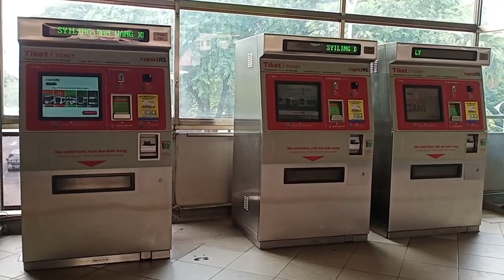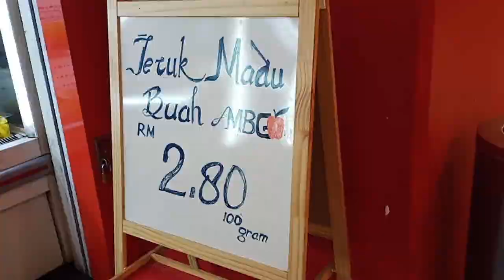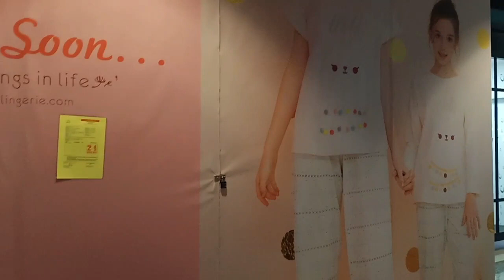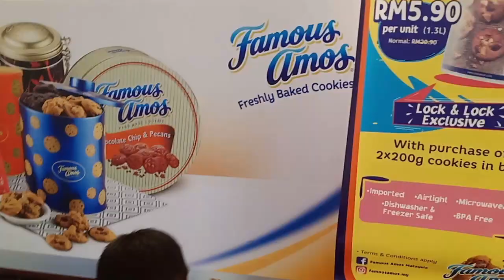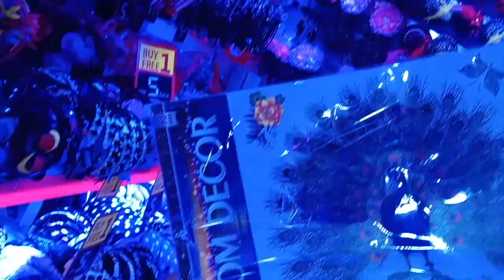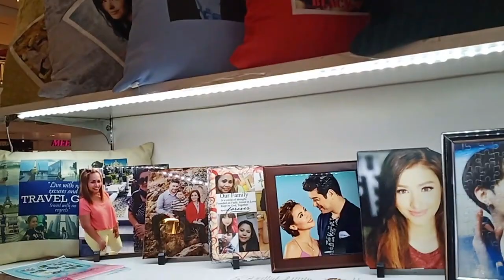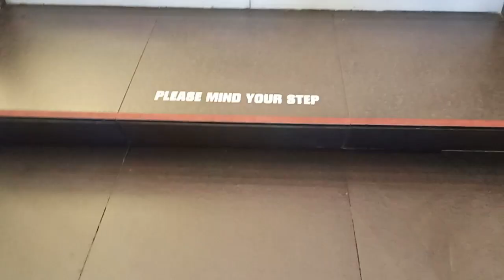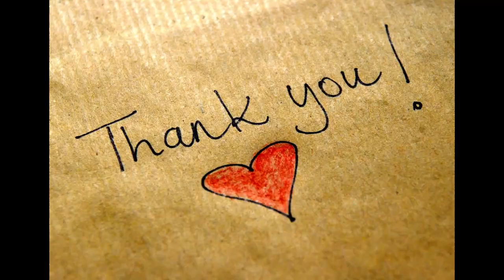Berjaya Times Square Shopping Mall in Malaysia || Lakshmi's Happy Home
Hello, friends glad that you found our channel on Youtube.
In this video I am sharing you Thursday's vlog. We went to Berjaya Times Square and spent our time there. Hope u like this video.